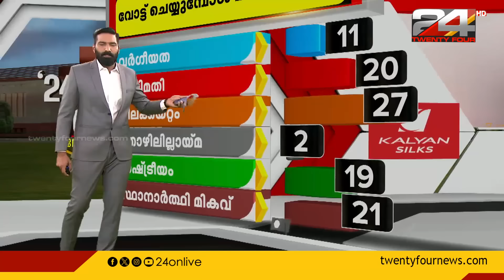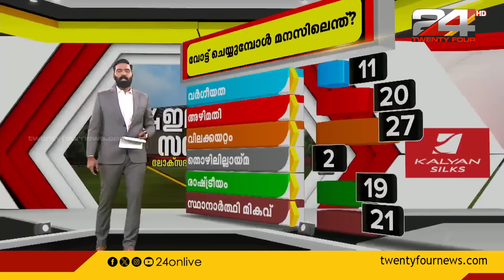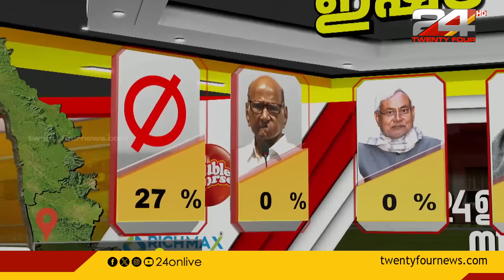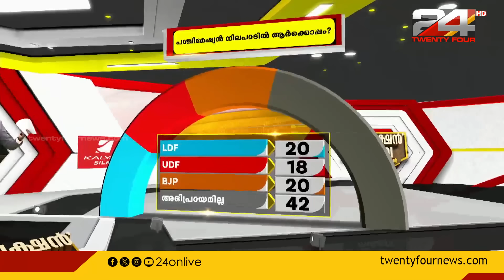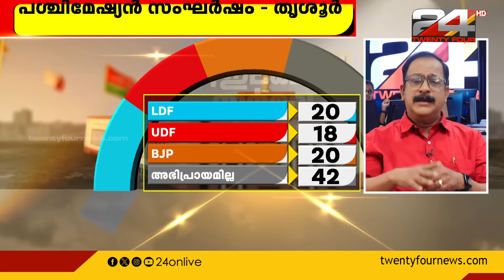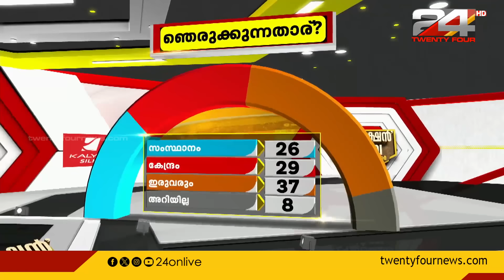തൃശൂരിൽ ആര് ജയിക്കും? തൃശൂരുകാരുടെ ഇഷ്ട നേതാവാര്? | 24 ഇലക്ഷൻ സർവേ | ലോക്സഭ മൂഡ് ട്രാക്കർ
തൃശൂരിൽ ആര് ജയിക്കും? തൃശൂരുകാരുടെ ഇഷ്ട നേതാവാര്? | 24 ഇലക്ഷൻ സർവേ | ലോക്സഭ മൂഡ്
ട്രാക്കർ

Who will win in Thrissur? Who is Thrissur's favorite leader?

24 mood tracker survey